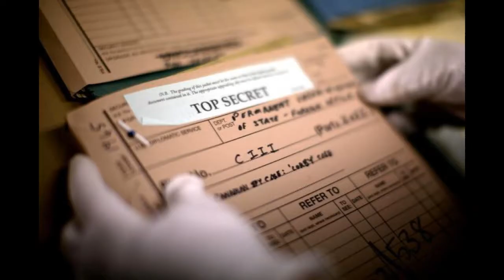Top 5 most Haunted Prisons In America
Edited with cyberLinkPowerDirector15